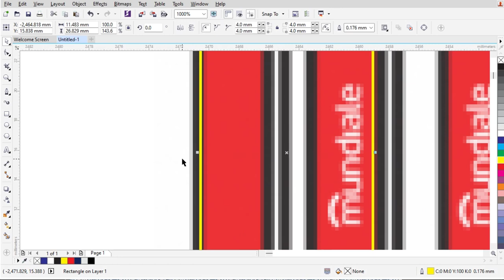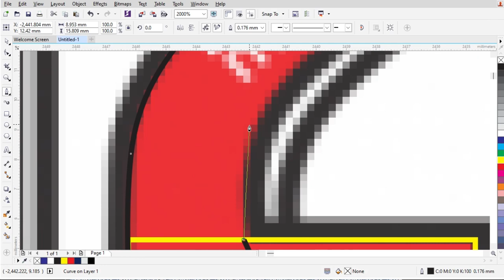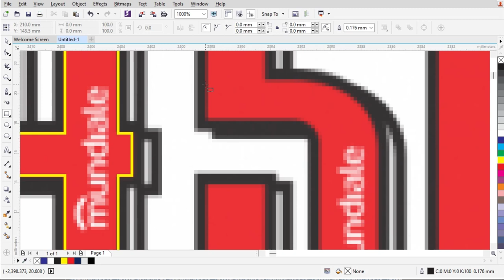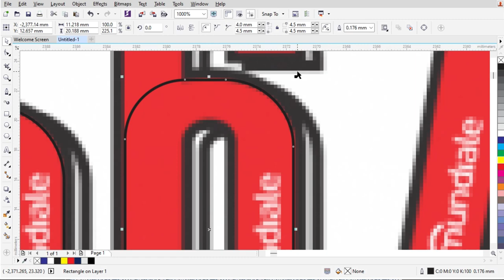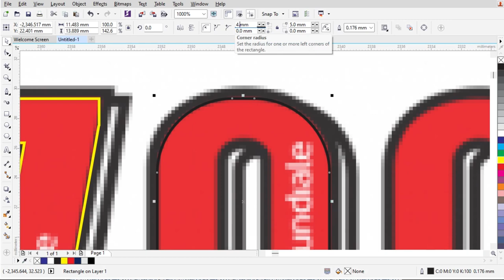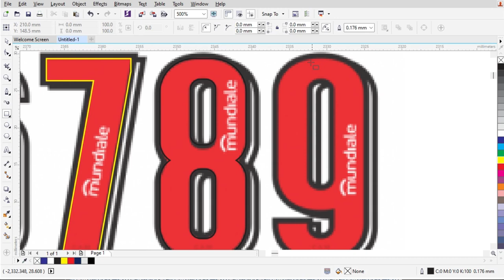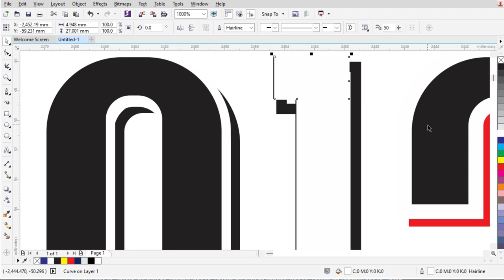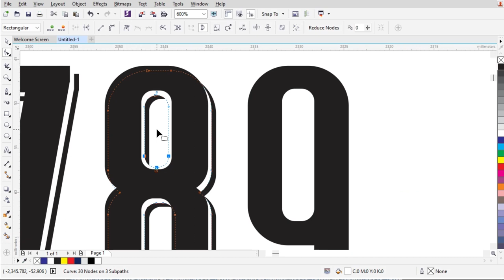Clube Atlético Mineiro - free font Atletico Mineiro - how to trace a file and picture in corelDraw